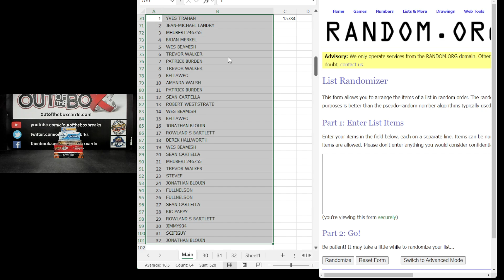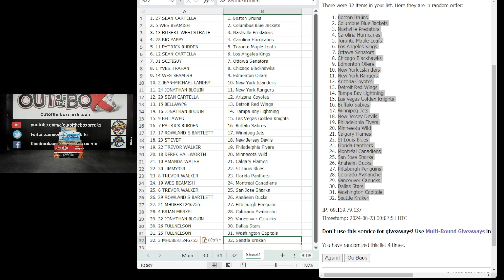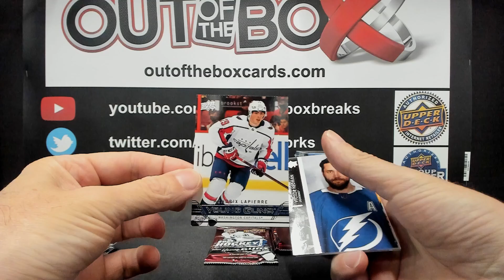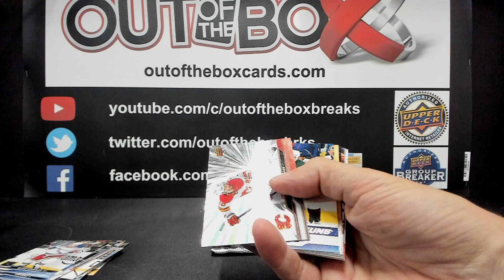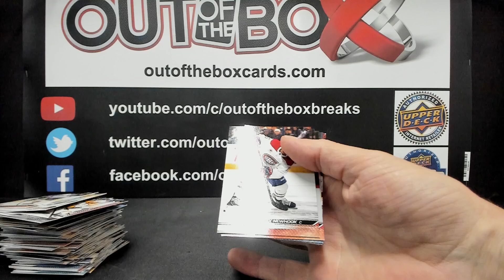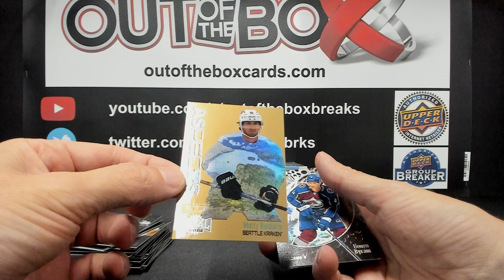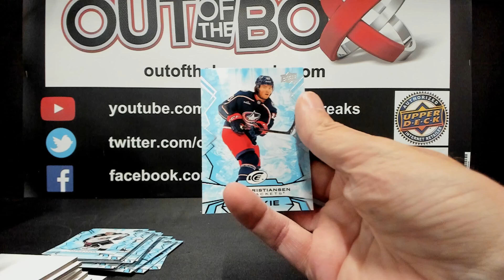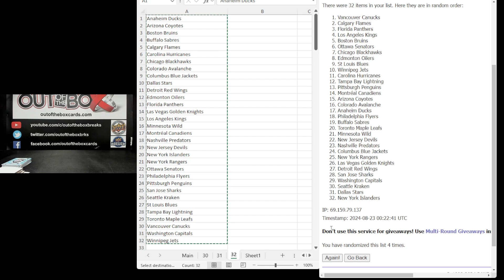Out Of The Box Group Break #15784 5 BOX MIXER RANDOM (CUP SPOT GIVEAWAY SPOT #1)